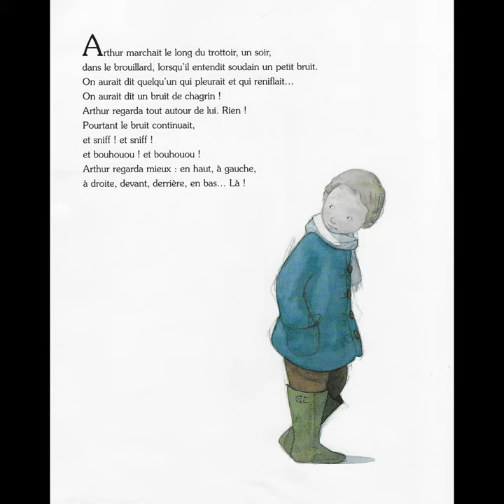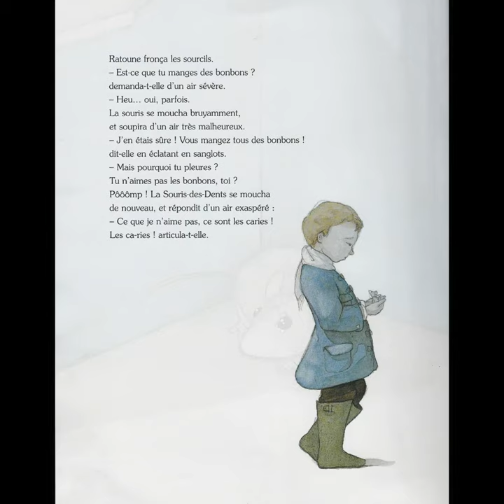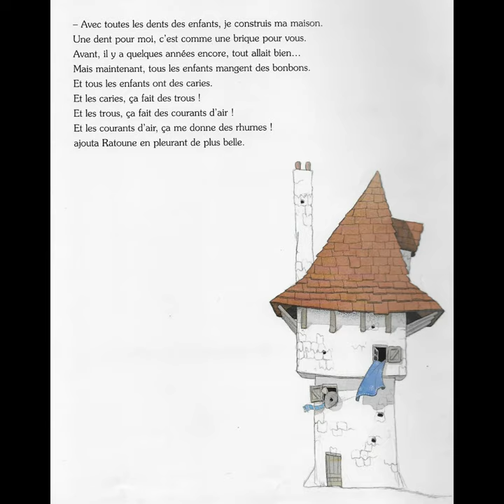La souris des dents, de Marie-Sabine Roger et Quentin Gréban (Editions Lito)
Histoire contée et animée, dès 3 ans.

Une histoire de rencontre entre un petit garçon de 5 ans, Arthur, et Ratoune, la souris très enrhumée parce que sa maison en dents de lait et pleine de trous et de courants d'air à cause des... caries !!

Titre:  One For Bill
Auteur: Darin Wilson